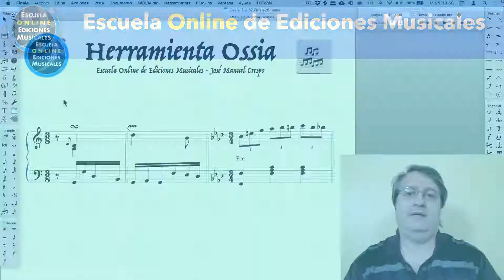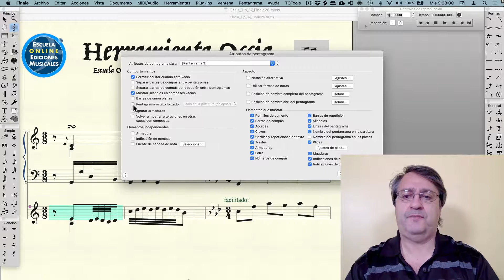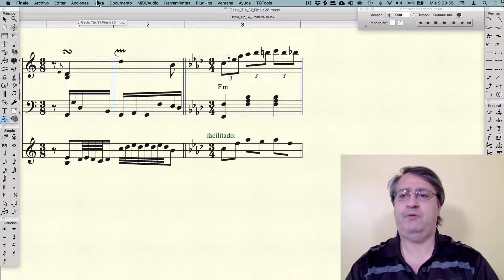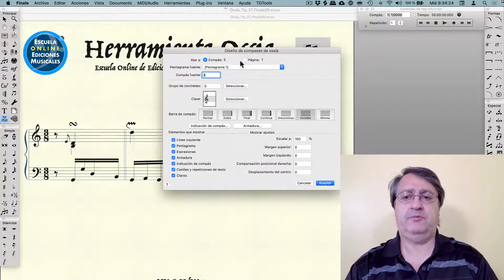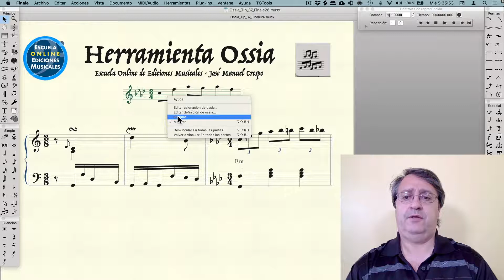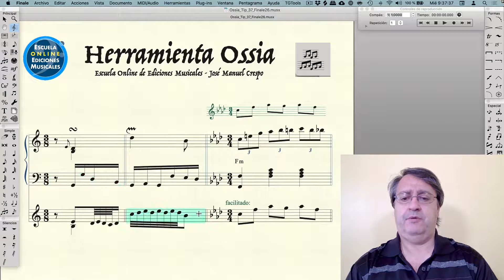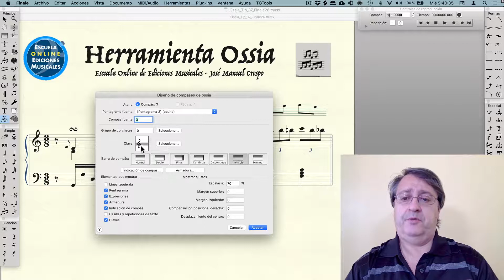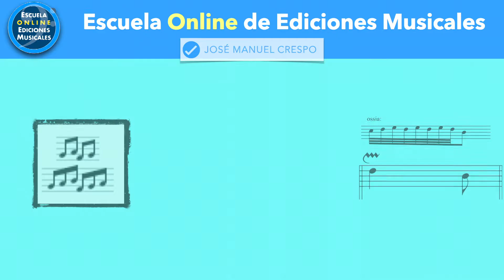Compases Ossia en Finale 26 - Tip 37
Buenos días!!
En este video de Finale 26 de la Escuela Online de Ediciones musicales vamos a ver qué son los compases Ossia, cómo configurarlos y cómo usarlos.  Normalmente, este tipo de compases se emplean para escribir cómo ejecutar ciertos símbolos de ornamentos o alternativas a  cadencias o a pasajes difíciles de ejecución. Mi nombre es José Manuel Crespo, creador de la Escuela Online de Ediciones Musicales, donde podrás a prender todo tipo de técnicas de Finale y Musescore para hacer tus trabajos perfectos y profesionales.